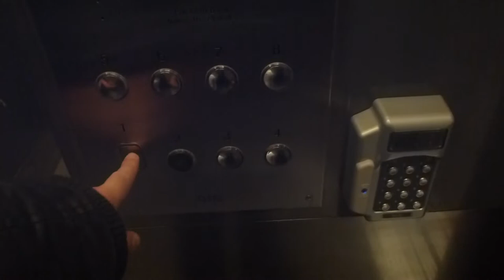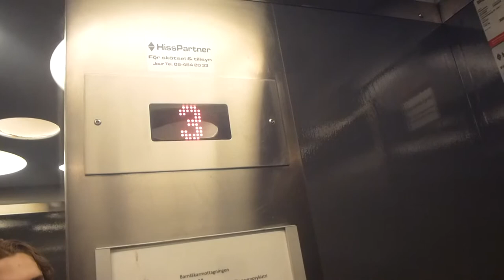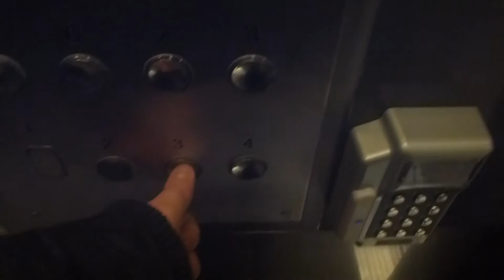Asea Graham Traction elevator, OTIS Mod @ Vårdshuset, Liljeholmen